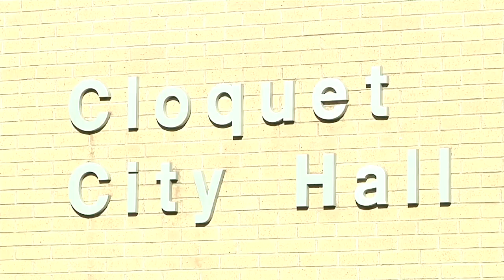city by city